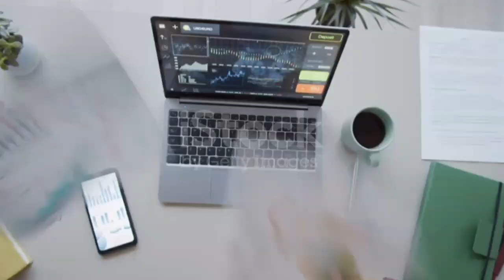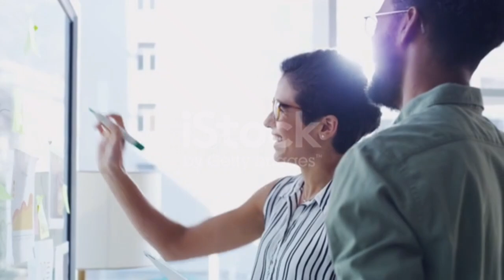Share बाजार क्या है For beginners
Friends, today I am going to talk about the stock market, how you can become a millionaire by investing money in the stock market.Because I also invest money in stock market and should you also invest in stock market.I am going to give all the information in this video, what is the stock market, how can I buy and sell shares in the stock market.And I am going to share some basic information which is going to happen in the stock market.

Share bazar kya hai.
stock market kya hai in urdu,
what is share market full information,
share market me kaise invest kare,
share market me kaise invest kare hindi,
stock market me kaise invest kare beginners in hindi,
stock market me kaise invest kare bignners bataiye,
stock market me kaise invest kare bignners batao,
stock market me kaise invest kare bignners beginners in hindi,
stock market me kaise invest kare zerodha